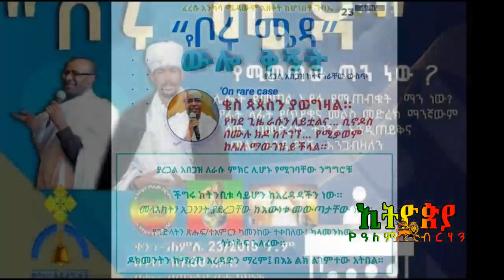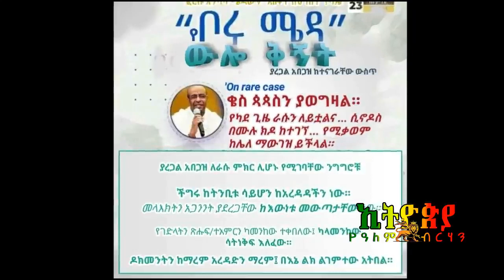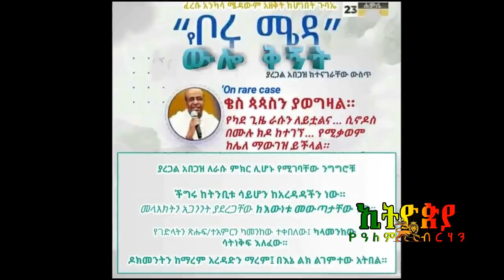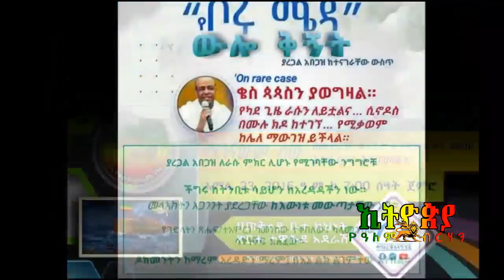ማሳሰቢያ‼️ ለቤተ ክህነት እና ለማህበረ ቅዱሳን ~ ማህበረ እርኩሳን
ማሳሰቢያ! ለቤተ ክህነት እና ለማህበረ ቅዱሳን
📌ያልተፈታው ውግዘት‼️በPDF አለቃ አያሌው ታምሩ ለምን አወገዙ? ማስረጃዎቹስ?

"Revelation of John 20" page links 👇
ራዕይ ዮሐንስ 20 ገፅ ሊንኮች (መስፈንጠሪያዎች) 👇
ራዕይ ዮሐንስ 20 የቴሌግራም ግሩፕ / telegram group 👇